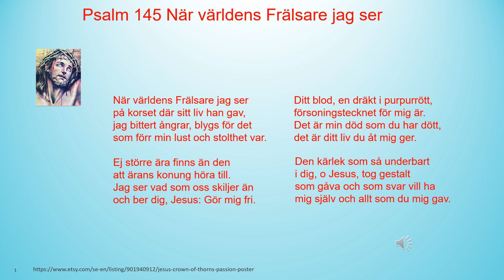Psalm 145 När världens Frälsare jag ser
När världens Frälsare jag ser
på korset där sitt liv han gav,
jag bittert ångrar, blygs för det
som förr min lust och stolthet var.

Ej större ära finns än den
att ärans konung höra till.
Jag ser vad som oss skiljer än
och ber dig, Jesus: Gör mig fri.

Ditt blod, en dräkt i purpurrött,
försoningstecknet för mig är.
Det är min död som du har dött,
det är ditt liv du åt mig ger.

Den kärlek som så underbart
i dig, o Jesus, tog gestalt
som gåva och som svar vill ha
mig själv och allt som du mig gav.